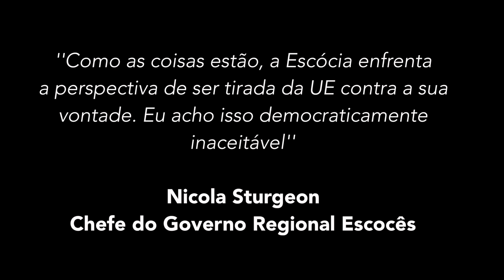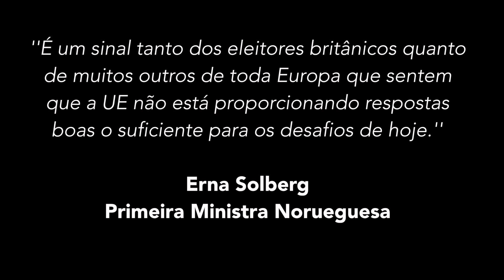REINO UNIDO SAIU! E AGORA? #2 | Diário Europeu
Deu Brexit e o Reino Unido está fora da União Europeia. O que vai acontecer agora? Fiz um pequeno video sobre as informações que temos hoje, que são poucas, mas pode ajudar algumas pessoas.

CANAL MUDOU DE NOME!! Agora é Diário Europeu!